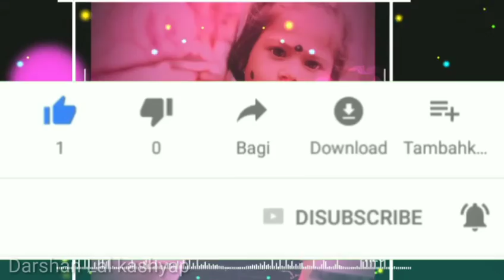Tor beni ke pool dj song 2019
• Song - Tor beni ke pool dj song 2019

# _SE_DOWNLOAD cg New song video CG NEW DJ SONG,Cg_New_Dj_Hindi_song_Dj_Bhakti_Song NCG#Cg_New_Dj_Hindi_song_Dj_Bhakti_Song DJ#Cg_New_Dj_Hindi_song_Dj_Bhakti_Song SONG,Cg_New_Dj_Hindi_song_Dj_Bhakti_Song CHHATTISGARHI NEW DJ SONG, NEW CHHATTISGARHI DJ SONG, DJ REMIX NEW CG SONG, NEW DJ REMIX CG SONG, NEW NON STOP CG SONG, CG NEW NON STOP DJ SONG 2019 Nachahu_Ft Yogesh Sahu Ut Remix Dj 2019 cg New song all list Cg, New, Dj, Song, Chhalkata, Hamro, Jawaniya, Official, Cg dj song 218 mp3, Cg dj song mp3, Cg, Dj, Song, Mp3, Cg dj song 218, Cg dj, Dj humend, Cg song download, Cg dj song download:ye guiya ye guiya re dj, Ye guiya mp3 video, Cg mp3 mashup, Cg dj remix, , CG song, 2018, new, latest, best, CG latest song, dj, remix, mashup, nonstop, CG rimix, new CG song, new CG dj song, CG dj mix song, CG mashup song, Chhattisgarhi DJ Remix 2018, Chhattisgarhi DJ Remix song 2018, cg dj song mp3, cg dj song new 2018, cg dj song 2018 mp3, cg song dj 2018 mp3 ( Disclaimer )... All music posted is for promotional/entertainment purposes only. For promotional/entertainment purposes only. If you are the author or copyright owner of any of the material used, and you want it to be REMOVED, please mail us here: and we will delete it immediately!!! within 24 hours...